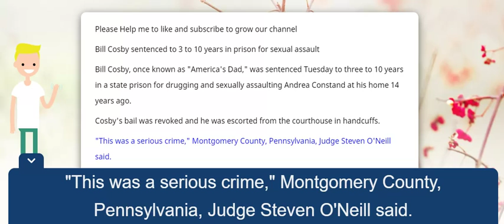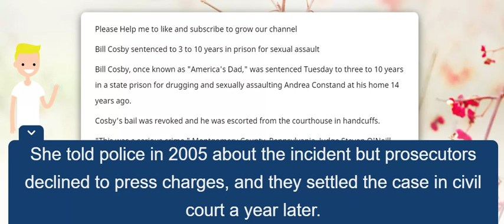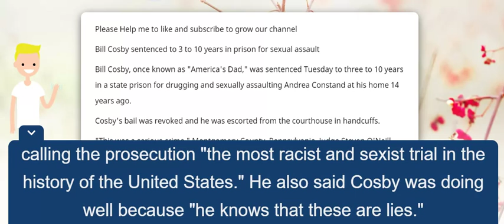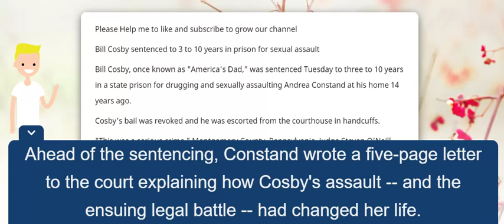Fox news: Bill Cosby sentenced to prison for sexual assault